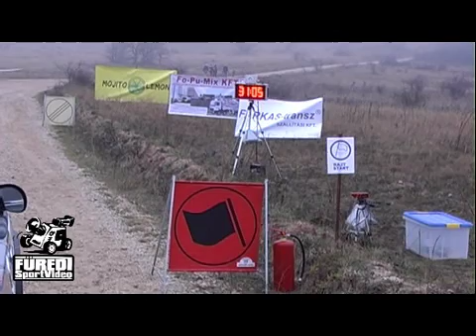Mikulás Rallye 2015 Polesznig, Willi-Stark, Peter